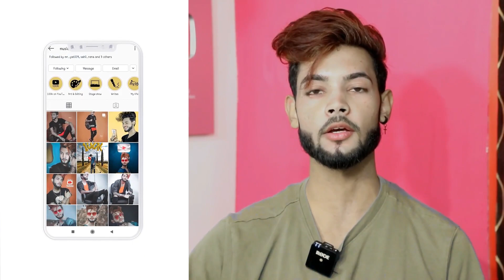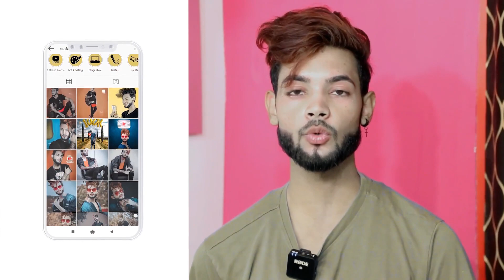CONFIDENCE Kaise Badhaye | How to Boost Your CONFIDENCE - SAHIL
Hey Guys Sahil here or dosto aaj ki es video me mai apko btane wala hun ki aap apna confidence kaise bdha sakte ho to es video ko pura jarur dekho or dosto agar apko video pasand aye to please like karna or subscribe karna channel ko aise videos ke liye.

Buy some products:

My Camera

My Tripod

MY Mic

Round Hair Brush